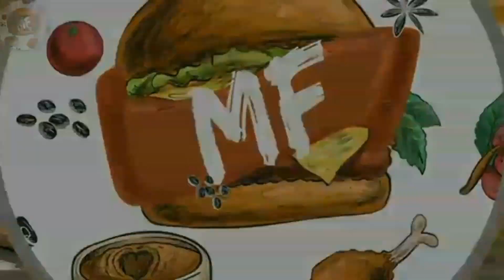| Black Dosa+White chutney | Charcoal dosa and coconut chutney | Singles dosa |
For online shopping for men and women dresses and apparels,Join this whatsapp group

USEPROMO-MINIFOODZ001
(FOR 40%OFF)
More collections and offers available...